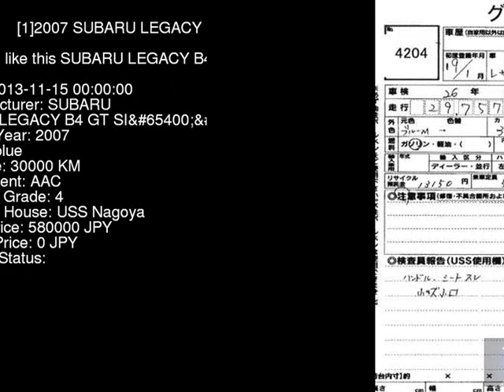2007 SUBARU LEGACY B4 GT_SI_LTD BL5 - Japanese Used Car For Sale Japan Auction Import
2007 SUBARU LEGACY B4 GT_SI_LTD BL5 - Japanese Used Car For Sale Japan Auction Import BL5,SUBARU,LEGACY_B4,GT_SI_LTD,USS Nagoya,jdmvip,vip,jdm,cars,japan,jdmvip.com,japanesecars,usedcars Japanese Used JDM Car For Sale At Auction in Japan for Import